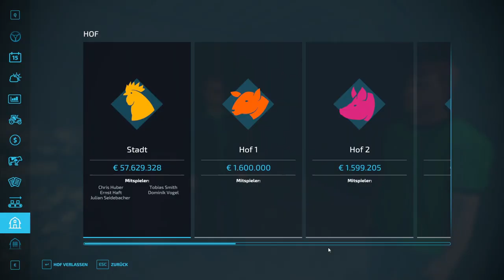LS22 | MyFriendandMeintheCountry | Ein erbstück von meinem Opa #002 | Let’s Play [Deutsch | German]